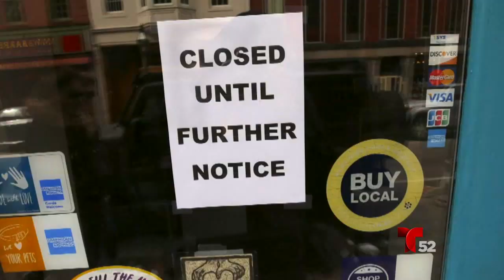Los Ángeles en cuarentena.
Somos un equipo en el que puedes confiar.
Salimos a las calles para traerte la información que necesitas en estos tiempos difíciles.
¡Nuestro compromiso es contigo!